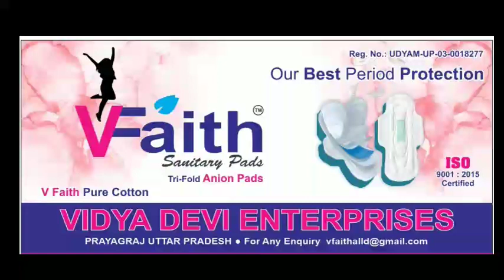मध्यप्रदेश शासन द्वारा चलाई जा रही विकास यात्रा का शुभारंभ चंदला क्षेत्रीय विधायक और प्रशासनिक अधिका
मध्यप्रदेश शासन द्वारा चलाई जा रही विकास यात्रा का शुभारंभ चंदला क्षेत्रीय विधायक और प्रशासनिक अधिकारियों के द्वारा किया गया